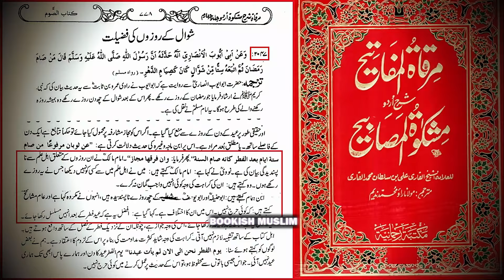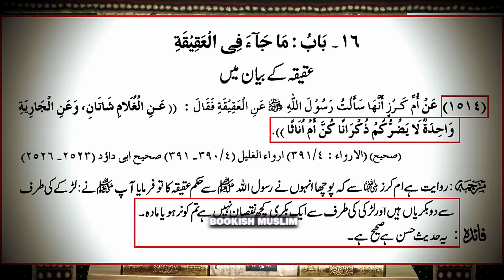Big Mistake By Imam Abu Hanifa رحمہ اللہ 😳 Engineer Muhammad Ali Mirza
NOTE: 🔥 If you see any Video Ad, that is only due to the New Policy of YouTube applied in Nov-2023!!!

انجینیئر صاحب کی ویڈیوز WhatsApp پر دیکھنے کیلئے یہ چینل فالو کر لیں ❤️👇

Imam Abu Hanifa Biography
Hanafi school of thoughts
Imam Abu Hanifa mistakes Engineer Muhammad Ali Mirza
fiqah e Hanafi Haqq Par hai ?
Imam Abu Hanifa vs Imam Shafie